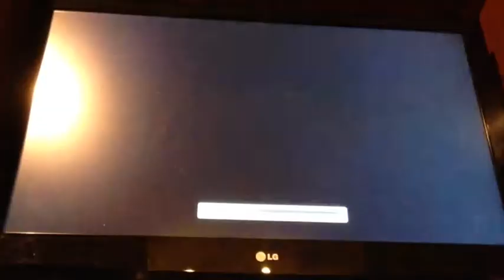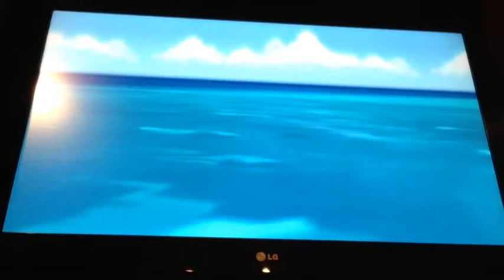Mario Party 9 #5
Blooper Beach part 1